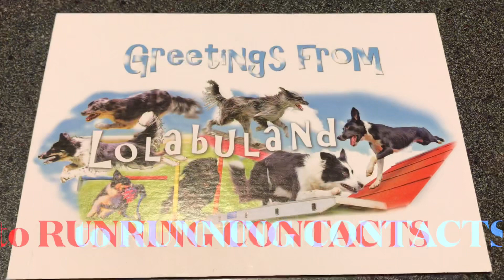Nicholas Running Contacts graduation - beginner class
☆Nicholas☆

▪️2020 Running Contcts summer class
-Graduation beginner class

He was in Japan small team of AWC2018

When I decided to retrain,
Silvia said:

“It's never too late to retrain and learn something new!”

I love this word☺️

Biiiig Thanks to Silvia😌